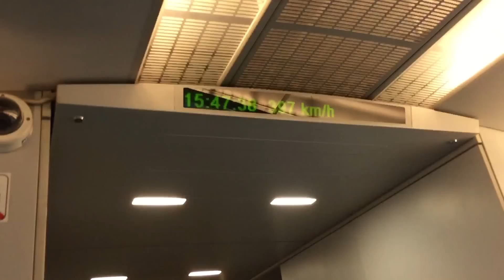China: Shanghai - maglev 431km/h fastest commercial train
The Shanghai Maglev is the fastest commercial train in the world with an incredible top speed of 431km/h (238 mph), completing the 30km journey from Shanghai Longyang Station to the Pudong Airport in just 7 minutes. Video shows the full acceleration from 0 to 100, 200, 250, 300, 400 up to the top speed of 431km/h!